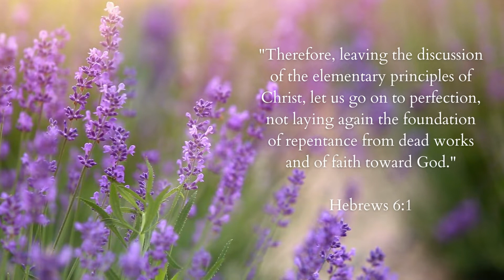Are You Practicing Dead Works?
Do you practice dead works?
You may be practicing dead works without knowing it - here are some signs and why you should stop it.

Discover more about how to pray for miracles and real life miracle stories

Listen to my podcast episodes where I interview inspiring people whose moving stories will warm your heart and give you the encouragement you need

Are you practicing dead works? But you might wonder what in the world does that mean? In Hebrews, the sixth chapter and the first verse, it says this, Therefore, leaving the discussion of the elementary principles of Christ, let us go on to perfection, not laying again the foundation of repentance from dead works, and of faith towards God.

Have you ever watched the clock when you're doing your Bible reading? Have you ever prayed and wondered if you had prayed enough for that day? Are you relieved when the time is up and you feel you have done your due diligence.

This is what the Bible refers to as dead works. If you pray because you feel you need to, or if you read your Bible, because you feel that in order to get God's blessing and His righteousness, you have to put in x amount of time, that is dead works.

The flow of the Holy Spirit does not come during those times. We don't even feel fulfilled in our natural man. But if we are praying, and especially praising God, for who he is, how much he loves us, and understand that we can come to him clean and pure and righteous because of what his son has done for us, not the works, the dead works that we are doing, to try to accomplish that by ourselves, and not realizing that Christ has already accomplished it. on our behalf, there is a huge difference.

Understanding the difference between the dead works that we do in our natural person, and a relationship with our Heavenly Father, with Jesus Christ with His precious Holy Spirit that dwells within us. And we understand the difference between those two, it is a difference between life and death.

Because when we get that rhema word, the word of God spoken directly from his word to our heart, and we get that rhema word deep within our spirit, then we have that relationship that we want with God. God does not want or see our dead works. This is all man made, works to try to accomplish what Jesus has already done. He's paid the price, he sent his Son, so that we can be free from sin, past, future and present.

We don't have to struggle on that. But we can rest assured that when we spend time with him in relationship, and we get that rhema word into our spirit, and we pray the answers from the word instead of the problem, that that is bringing glory to God that that is blessing him and in turn he reciprocates by blessing us. So do not depend on your own efforts to please God. They are dead works.

See yourself as righteous in Christ. Put yourself in the position of knowing that you will never do enough or come close to what Christ has all ready done for you. The more you realize that the more you will be set free, the more you will see things happen in your lives and things manifests that you all only hoped for. You will see the blessings you will see the healing, you will see the restoration, you will see the the elimination of anxiety and stress and fear in your life. Create that relationship as God ministers to us through His Spirit, create that relationship in your spirit.

So refresh yourself with that knowledge today that the work is already done. Spend your time and praise for what God has accomplished already for you and also in your life. And you will see things change. It is an absolute guarantee.